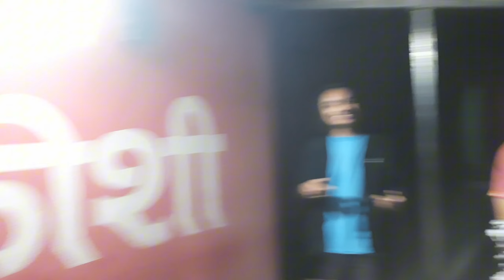Shati ko birthday celebrations gariyo @RDP vlog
Shati ko birthday celebrations gariyo @RDP vlog @SRA vlogs